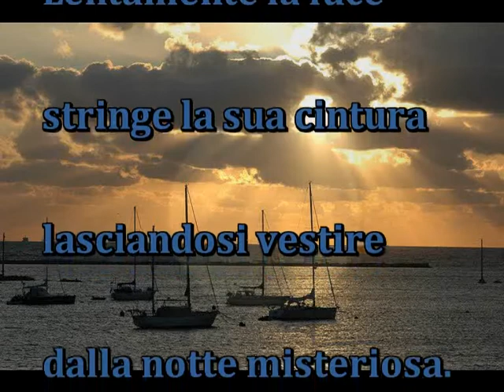Assorti Nadia Slavova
Voce
Gianni MOI
Pubblicata ai sensi della Legge 22 aprile 1941 n. 633, Capo IV, Sezione II, e sue modificazioni.